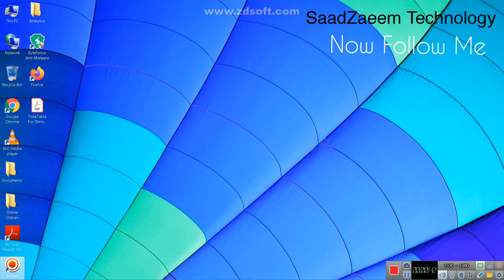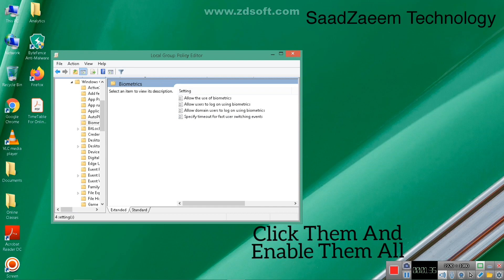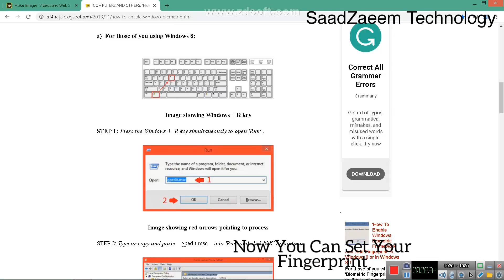Enable Windows Biometric Framework / Add Fingerprint In Windows 8/8.1(2020)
In this video, I will show you "How To Enable Windows Biometric Framework And Add Fingerprint' In Windows 8 or In Windows 8.1"This is a very easy way and only takes 2 minutes. For better understanding you can also visit this link: